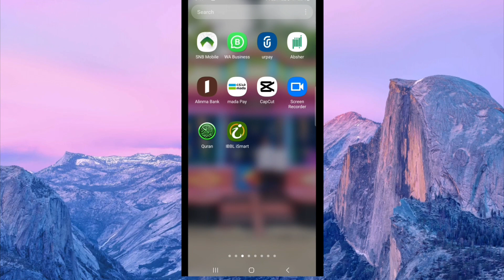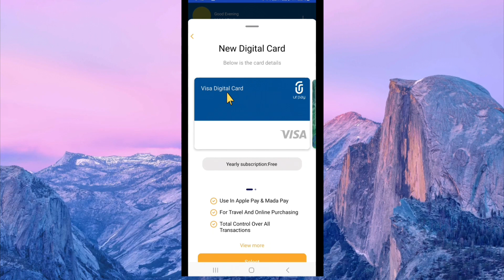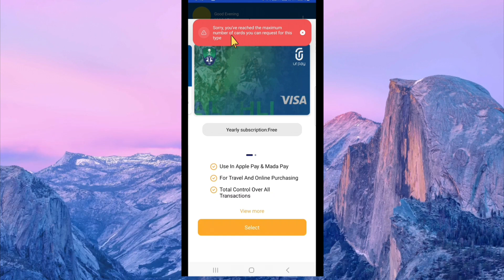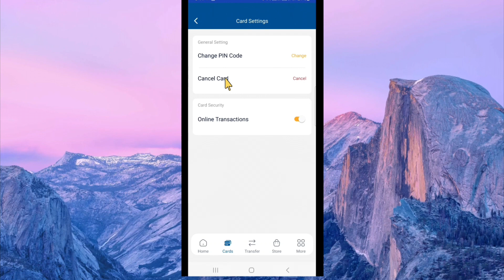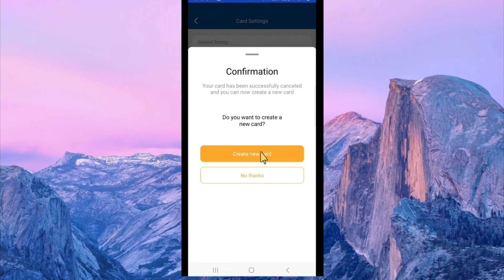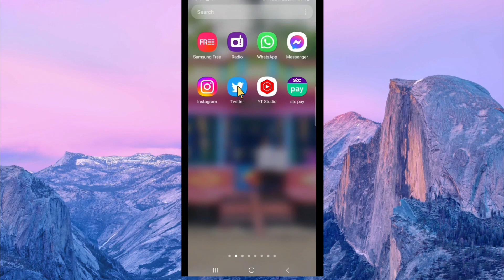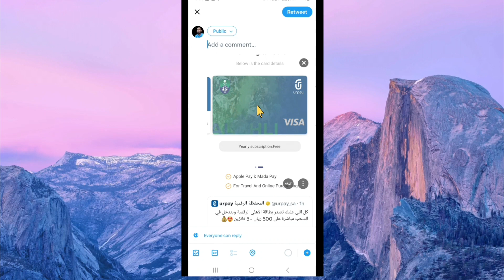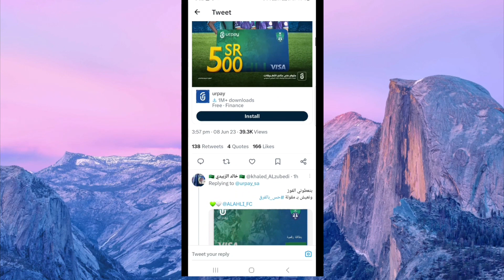urpay new big Cash back offer 500 sr,how to apply new atm card,কি ভাবে ৫০০ রিয়াল পাবেন নতুন এটিএম